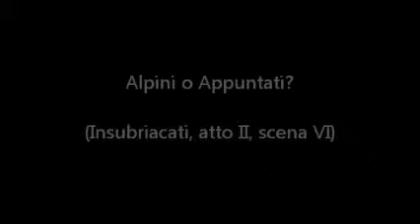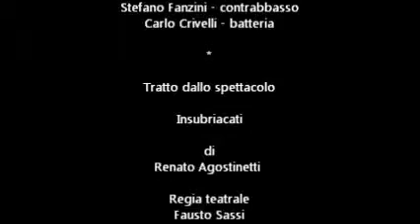Il Cabaret della Svizzera Italiana presenta: Insubriacati - 17 - alpini o appuntati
Scena tratta da Konfederatti, spettacolo del Cabaret della Svizzera Italiana del 2004. Questo spettacolo è stato registrato dalla RTSI (Radio Televisione della Svizzera Italiana) al Cinema Teatro Cittadella di Lugano.